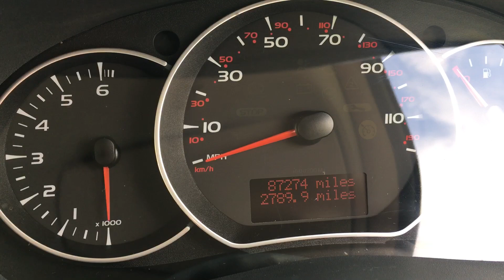Renault Kangoo 1.5 dCi Expression Euro 5 5dr @VFM Autosales Ltd Groombridge